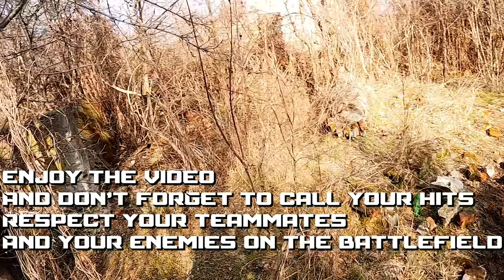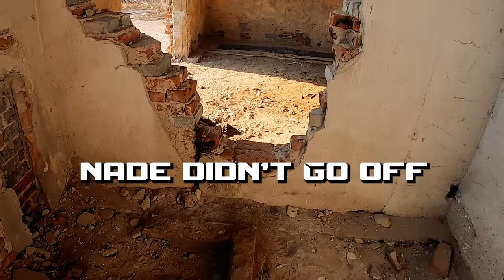First Airsoft Game of the Season and It was AWESOME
Hi guys!
Today you join me playing Capture The Flag with around 60 players on the airsoft field.
For an agressive airsoft player I would always rush the enemy territory but not this time.

Come on YouTube, these are fake guns, put this in your algo!